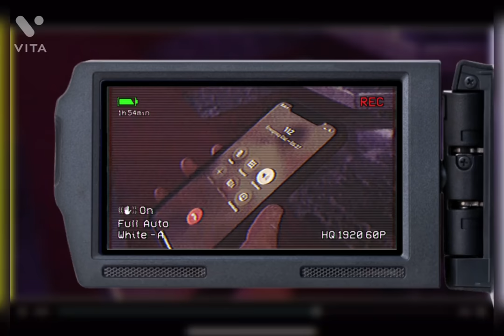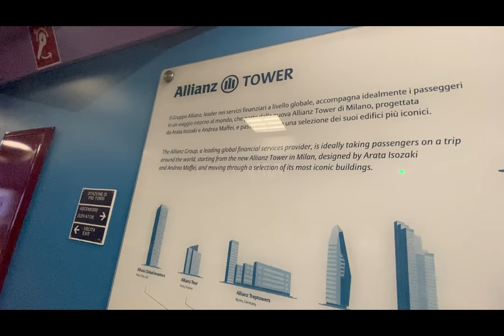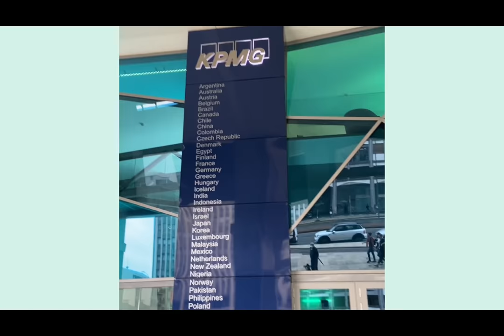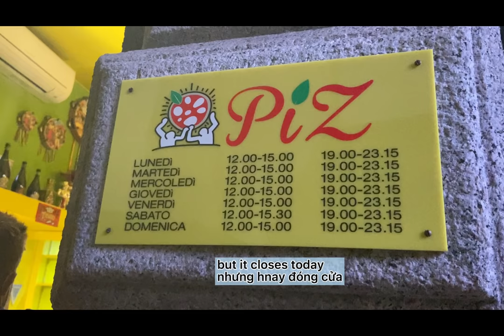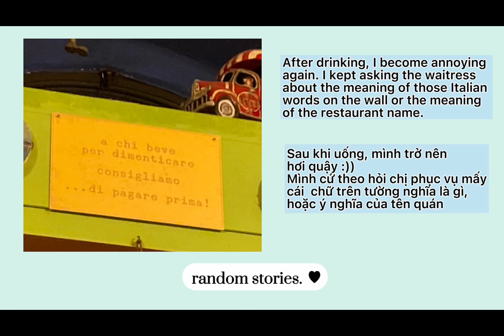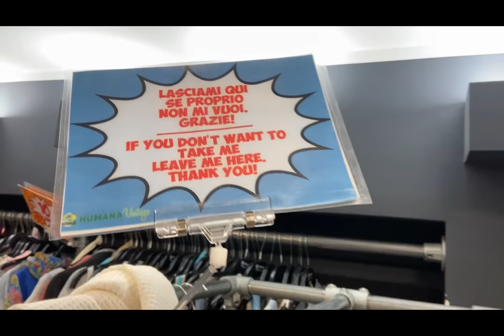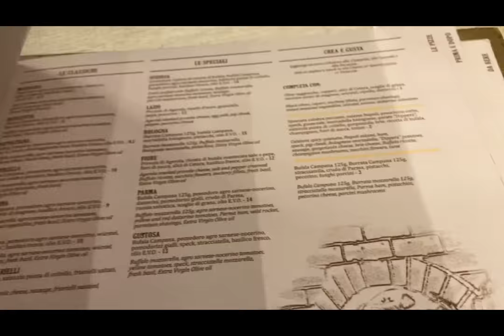vlog14 MILAN VLOG | 3 days in Milan, visit KPMG office in Italy? We have to call the Police ...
Hellllllo everyone, nice to see you again
 At the beginning of this month,  I had an 8-days trip to 3 countries. It was so much fun. The first country on the list is Romania. The next one is Italy, and the last will be about Denmark.

This vlog is about the trip in Italy. IF you watched the vlog13, you will understand why I travel to Italy :D It turned out a really great trip. In this vlog, I will introduce Ivy to you guys. She first is my colleague at work and then we become friends. We worked in the morning and went out at night.